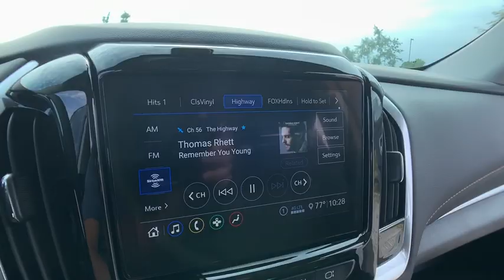2020 Chevrolet Traverse Lake Orion, Rochester, Oxford, Auburn Hills, Clarkston, MI 909120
Pearl New 2020 Chevrolet Traverse available in Lake Orion, Michigan at Wally Edgar Chevrolet. Servicing the Rochester, Oxford, Auburn Hills, Clarkston, MI area.

Traverse LT Cloth w/1LT, Custom Molded Front & Rear Splash Guards (LPO), Heavy-Duty Cooling System, Hitch Guidance w/Hitch View, Preferred Equipment Group 1LT, Trailering Assist Guidelines, Trailering Equipment.brbrAWD 3.6L V6 SIDI VVT 9-Speed Automatic 17/25 City/Highway MPGbrbrbr***GM vehicles will reflect Employee Pricing less current factory incentives. Special offers and incentives may apply based on eligibility. Pictures may not reflect actual vehicle. Posted miles may vary. Some options listed may be inaccurate due to VIN decoders. Some vehicles may have added accessories. See Dealer for details.*** Price includes: $2,000 - GM Lease Loyalty Towards Purchase Private Offer. Exp. 09/03/2019, $750 - Chevrolet Select Market Bonus Cash. Exp. 09/03/2019